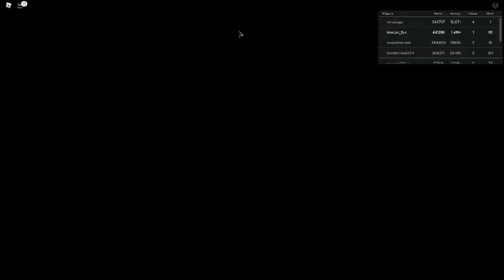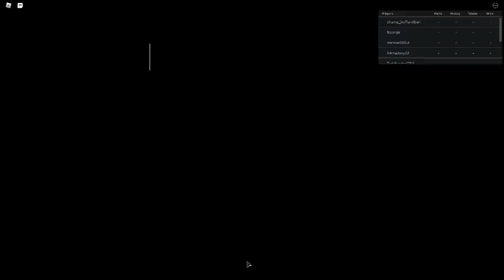Russia Car Crash Compilation 3751